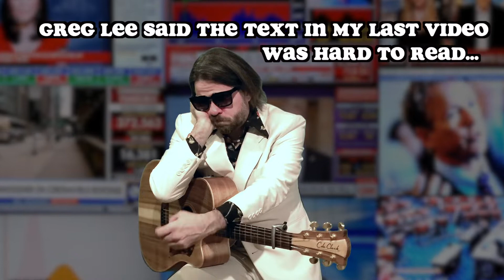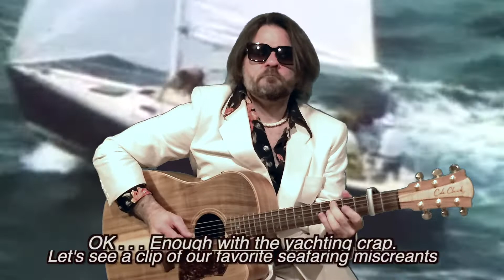Monkeyboy's Six Strings of Smooth - "Sailing" by Christopher Cross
Any time is "Mari-time" as YRR's guitarist celebrates perhaps the Yachtiest Song to ever hit the airwaves in his new video.  This week on Monkeyboy's Six Strings of Smooth, Mark debuts his solo acoustic guitar arrangement of Christoper Cross' 1981 Grammy-winning hit "Sailing." Monkeyboy has graciously agreed to donate his body to the chum bucket on any future nautical outings.